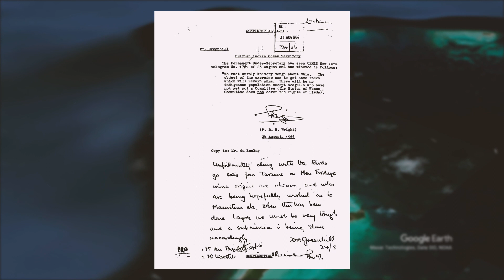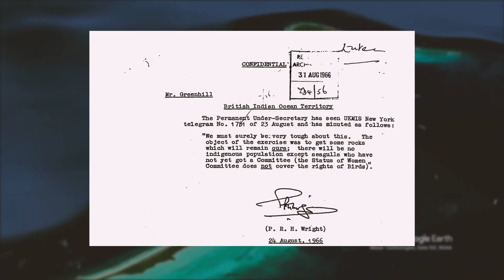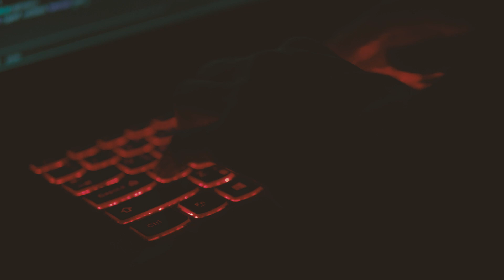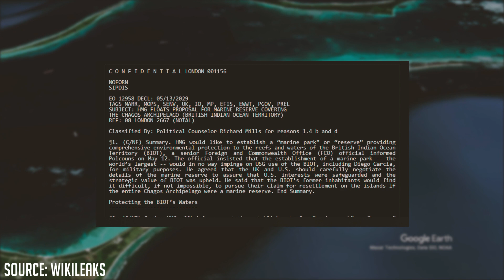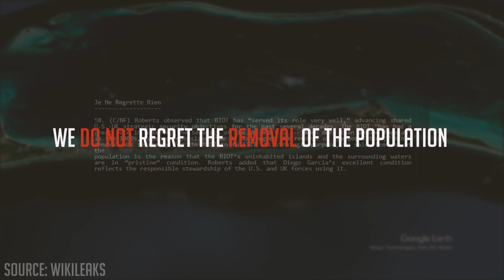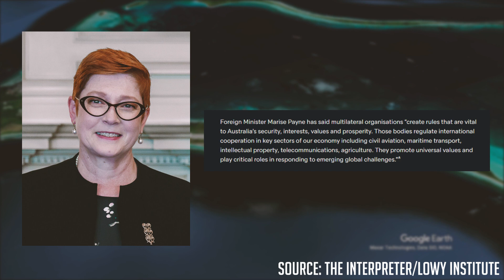Illegal Isolation - Diego Garcia and the Rules-Based Order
In this episode of Figscape, we have a look at the controversial recent past of Diego Garcia and the Chagos Archipelago.  We look also at the hypocrisy of proponents of the rules-based international order - nations including Australia, the United Kingdom and the United States.

All remaining music is from the Streambeats Lo-Fi collection, which can be found

With thanks to:
Arfad and Afro
Barely Musical
Google Earth Studio
The Interpreter/the Lowy Institute
Johnny Harris
United Kingdom Government
United Kingdom Parliament
United States Embassy in Germany
Wikileaks
Wojciech Sulewski

Made with assets used under license from Envato Elements, MotionArray, Pexels and Pixabay.

Fig Academy 2021